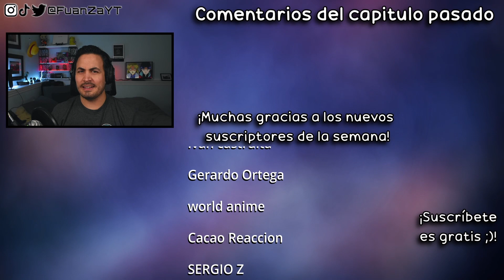😍¿EL NUEVO SHIP DE LA TEMPORADA?-Tenten Kakumei CAP 01 REACCIÓN+RESEÑA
Hoooola Nakama, hoy estoy reaccionando al CAP 01 de Tenten Kakumei o Tensei Oujo to Tensai Reijou no Mahou Kakumei o The Magical Revolution of the Reincarnated Princess and the Genius Young Lady (como prefieran decirle uwu)!

✦Timestamps✦

00:00 - Saludo y breves comentarios
00:41 - Reacción capitulo 01
24:15 - Análisis/Reseña final
26:54 - Pregunta del video
27:07 - Outro, comentarios video pasado y agradecimiento suscriptores